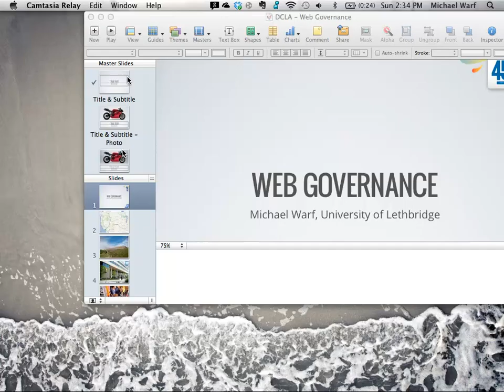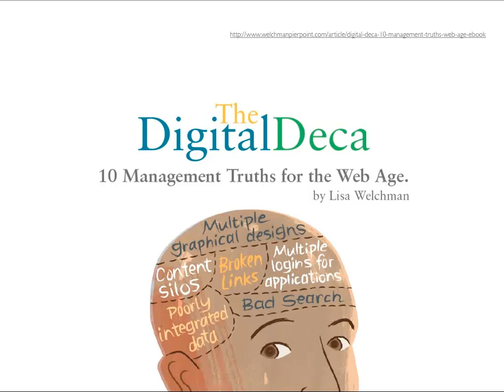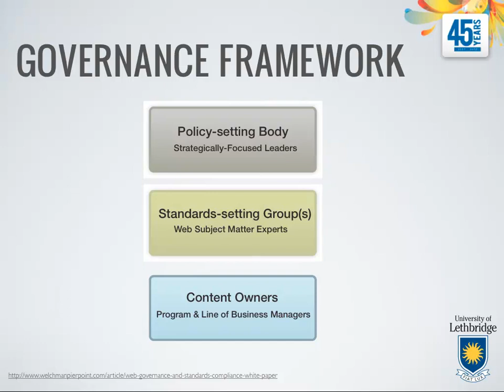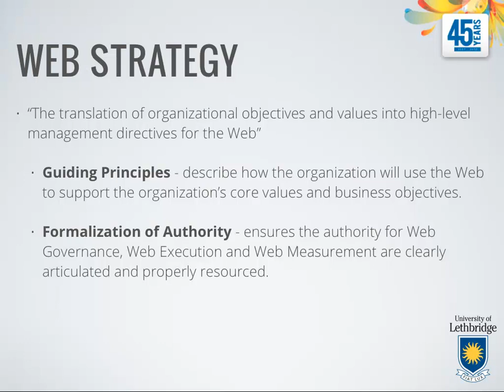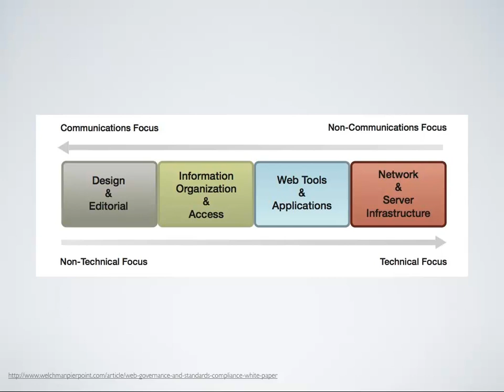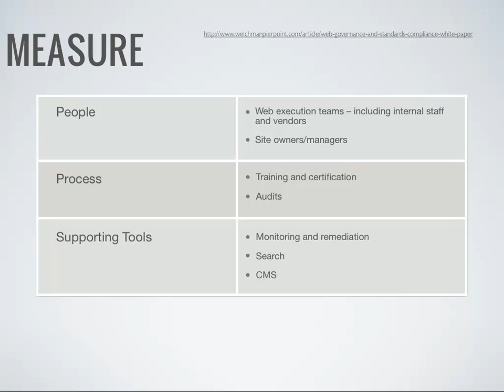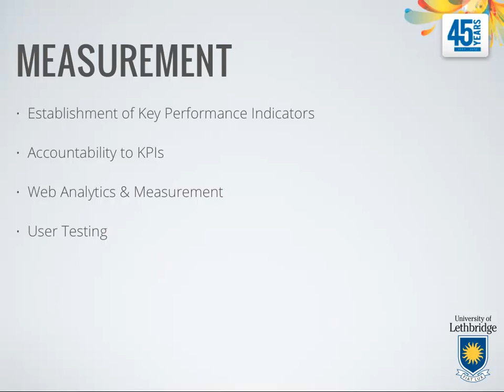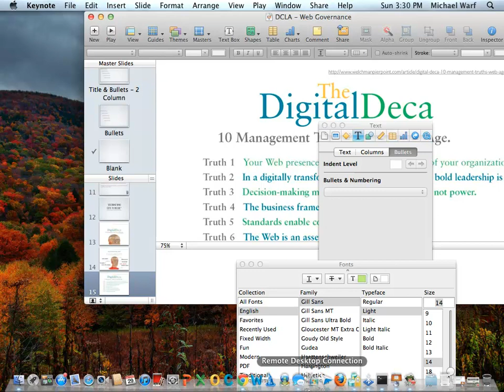Web Governance (DrupalCamp LA 2012)